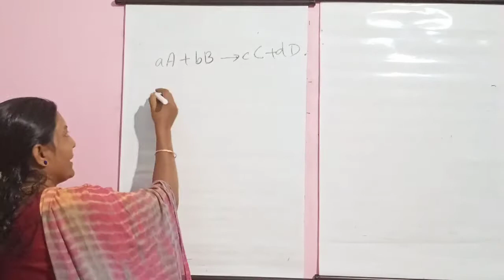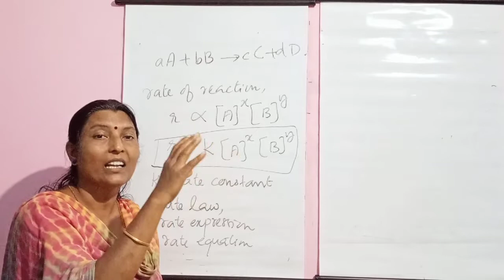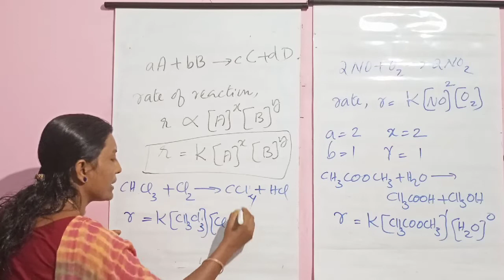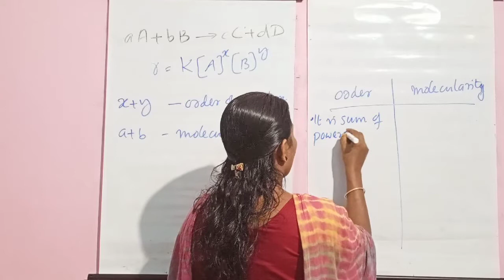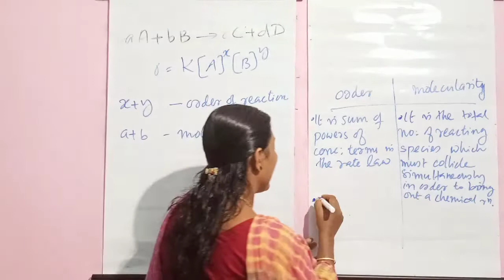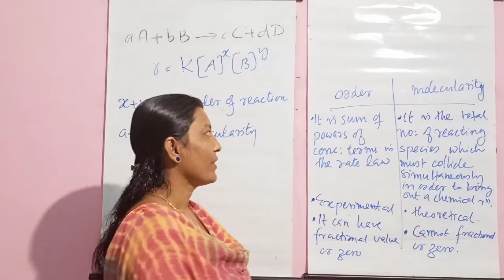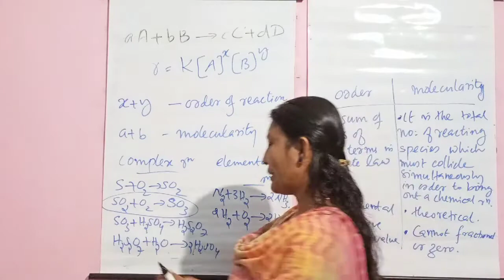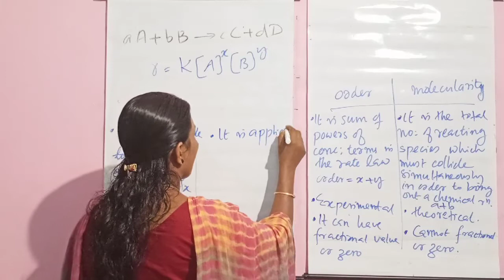Plus Two Chemistry Chapter 4 Part 2-"RATE LAW,ORDER AND MOLECULARITY"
For any doubts comment us.